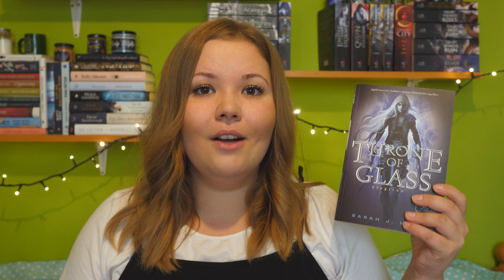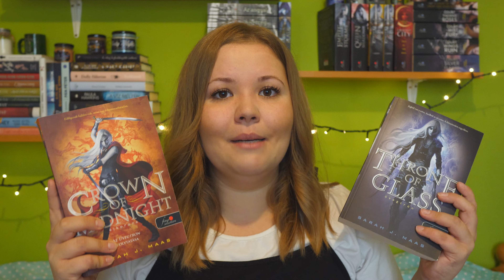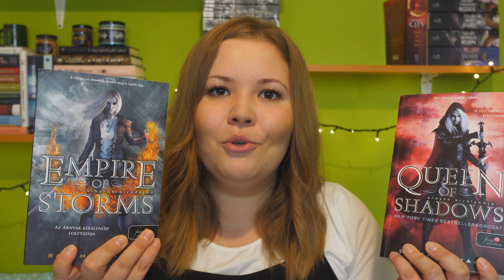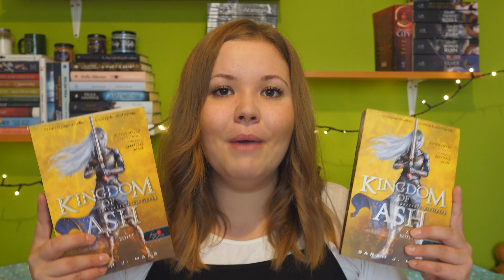Végigolvastam az ÜVEGTRÓN sorozatot (spoilermentes)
Sziasztok! A mai videóban lezárom Sarah J. Maas Üvegtrón sorozatát egy jó kis spoilermentes értékelővel!

Elérhetőségek:
Intro & Outro:
Music Info:
Title: Tired
Artist: Outdoors
Genre: Aesthetic
Support the Artist:

♪ Mug (Prod. by Lukrembo)